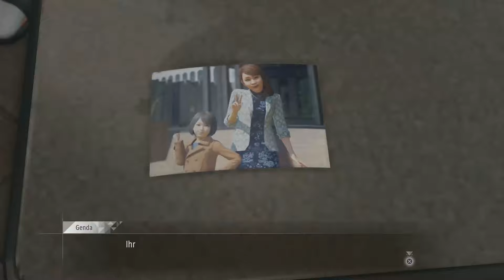Judgment #23 - Boxer Honda! [Let's Play | german | deutsch | blind]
Judgement ist ein Action-Adventure-Videospiel, das von Sega für die PlayStation 4 entwickelt und veröffentlicht wurde. Ursprünglich unter dem Codenamen Project Judge entwickelt, ist das Spiel ein Spin-off der Yakuza-Serie. Das Spiel wurde am 13. Dezember 2018 in Japan und am 25. Juni 2019 weltweit veröffentlicht.

Wir spielen auf einer Playstation 4 Pro mit deutschen Texten und japanischer Sprachausgabe.

Judgment kaufen:
PSN Guthaben auffüllen

sonstigen Kram bei Amazon besorgen

Mein Capture Device